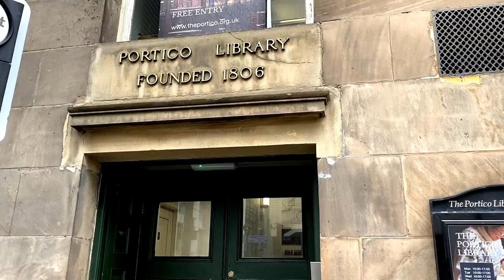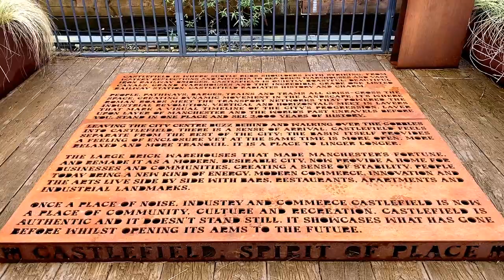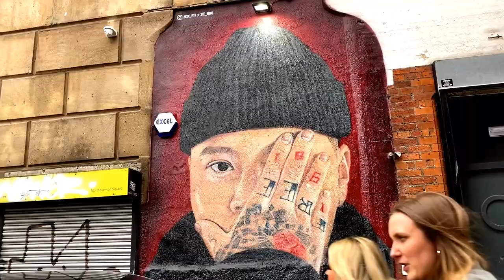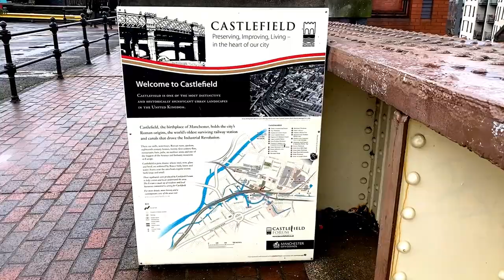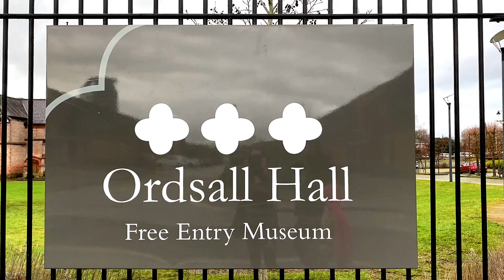10 things to do in Manchester and Salford England (2024)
Join us as we explore the vibrant cities of Manchester and Salford in the North West of England. In this video we will show you 10 things to do in Manchester and two extras in the city of Salford.
A major city in the north west of England, Manchester has a rich industrial heritage and was at the forefront of the industrial revolution.

This is a really great place to visit at the moment with over 31 museums, endless food and drink options and fantastic music scene there are plenty of reasons to visit Manchester. And with a great tram network, free busses and hire bikes The city is easily navigated. So if your looking for where to visit in the uk, this city is a great suggestion.

According to Visit Manchester 'Manchester has been named in the New York Times’ 52 Places to Go list for 2024 and is the only UK city to be mentioned in National Geographic ‘best of the world list’

So, I'm going to share with you 10 things to do in these awesome cities and stick around till the end for my personal favourite's

Chapters
00:00 Intro
01:10 Manchester Cathedral
02:02 Manchester Art Gallery
02:49 Portico Library
03:28 Imperial War Museum North (Salford)
04:22 Castlefield Viaduct
05:29 Science and Industry Museum
06:46 Mamucium Roman Fort
07:21 Northern Quarter
08:01 Affleck's Palace
08:36 Castlefield
09:40 Manchester Museum
10:52 Ordsall Hall (Salford)
11:59 Outro

I would love to know if anyone has recommendations about other locations to visit - please leave it in the comments of the video!

If you fancy the amazing experience of pet sitting yourself, check it out! 🐶 🐱
Pet sit info:
We use trusted house sitters for all our pet sits

Making money on the road/side hustle
Teach with Cambly:

Hi, We are Gemma Tim and Jasmine and we love exploring on a budget! We make it our mission to find ways to enjoy life, explore, and travel.
Our aim is to document our adventures and share information to help and inspire you too!